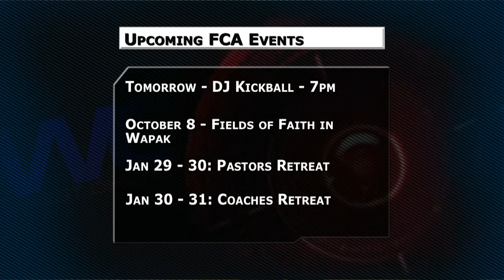Delphos Jefferson FCA